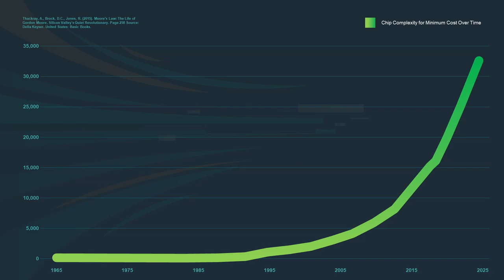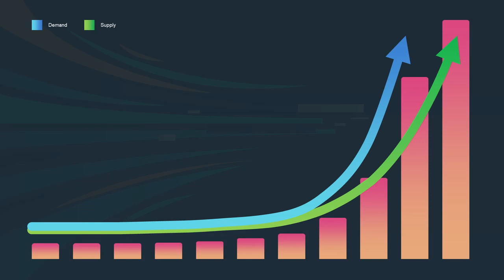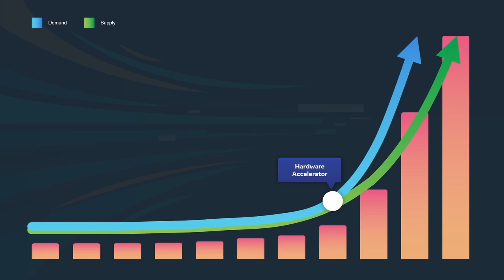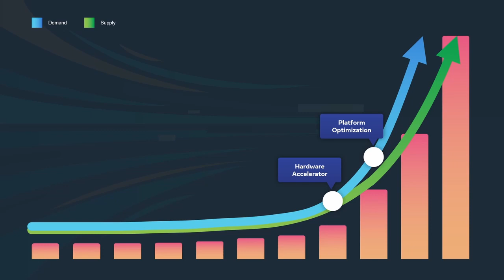Three Ways to Extend the Life of Moore’s Law | .1. Jin Zhang | TEDxMountainView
Everyday each of us generates lots of online data: emails, photos, videos... Moore’s Law is a prediction that has kept up with the exponential growth of data for the last 50 years, yet it’s no longer keeping up. In this insightful talk, Jin Zhang, Engineering Director of Infrastructure at Facebook, reveals 3 ways to make sure that we don’t run out of cloud space.

Jin Zhang is an engineering leader who has worked on large cloud infrastructure such as Facebook and Amazon Web Services. She is a regular speaker at technology conferences, and she teaches product and innovation at Stanford University Continuing Studies. Jin is from Inner Mongolia, China.

Jin Zhang is a Director of Engineering at Facebook. A technology enthusiast with both Fortune 500 and startup experience in enterprise software, she delivered 8-figure revenue at IBM, built new products at Amazon, and is now helping to expand infrastructure at Facebook. Jin speaks regularly at technical conferences, owns multiple patents in analytics, and spends her spare time teaching product building and innovation at Stanford University (CSP).  A native of Inner Mongolia, China, Jin is passionate about promoting diversity in the technology industry. Recently she was named a woman of Influence by Silicon Valley Business Journal. This talk was given at a TEDx event using the TED conference format but independently organized by a local community.